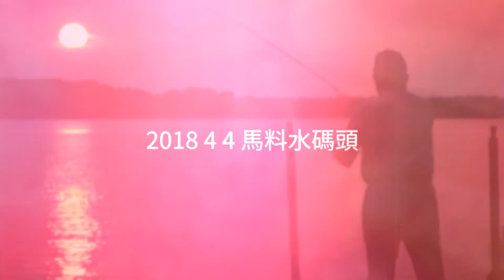Tsung Tsung 2018 4 4 馬料水碼頭